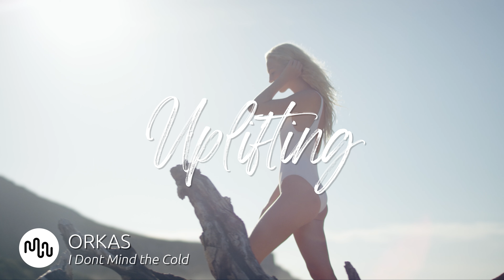Best Jazz Uplifting Music for Video [ ORKAS - I Dont Mind the Cold ]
⚠️ Yes, you can use this Jazz song in your YouTube video, but you need to get an license on Artlist.

🔴🚀 Our secret tool to grow your channel

SONG INFO

Instrument: Electric Guitar, Piano, Acoustic Drums, Percussion, Bells, Vocal, Backing Vocals, Brass
Genre: Jazz, Pop, Holiday

BPM: 137

Video theme: Time-Lapse, Lifestyle, Building & City, Fashion, Medical, Aerials, Landscape, Travel, Vlog & Commercial

Album description: ORKAS is a musical duo that consists of producer, songwriter, sound engineer and multi-instrumentalist Orel Tamuz and composer, Singer-Songwriter Mika Sade. Being partners in life as well as in music, they make fun indie pop with a carefree attitude.

🎤Lyrics I Dont Mind the Cold
You don t have to buy me flowers
I don t need no shiny jewels
Only one thing on my wish list and baby it is you

I don t want a little puppy
I don t need no fancy car
Promise me one small thing, you will be my Christmas star

Every year on this day I feel so alone
This time I’ve got you babe I don t mind the cold

You don t have to leave me boxes underneath that evergreen
Wrap yourself with rose and ribbons, that’s the best gift for me

You don t have to bring me flowers
I don t want no shiny jewels

Oh
All I want for Christmas is you
To hold me tight

Bio ORKAS
ORKAS is a musical duo that consists of producer, songwriter, sound engineer and multi-instrumentalist Orel Tamuz and composer, Singer-Songwriter Mika Sade. Being partners in life as well as in music, they make fun indie pop with a carefree attitude.

❓ Q&A questions
Where can I download the  Jazz song?

Yes, we know! Free means that when you own the license you can use the  Uplifting music without to worry about copyright or other intellectual property rights may be used without the need to pay royalties, per each copy or volume sold or some time period of use or sales. So you need an license to use this great  Jazz music.

Great music cost money. Passionate musician spend a lot of time and effort in making the most inspiring  ORKAS images. Creative musician have to eat too.